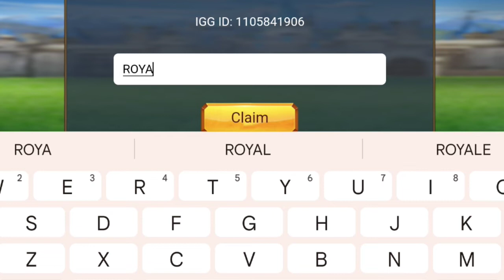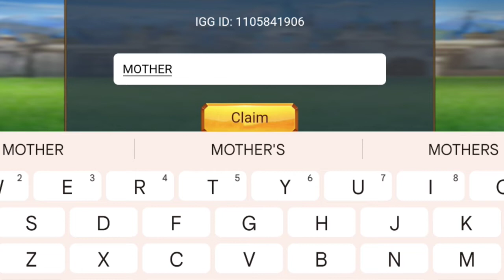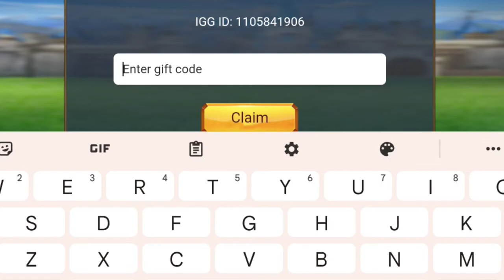LORDS MOBILE REDEEM CODES NEW 2022